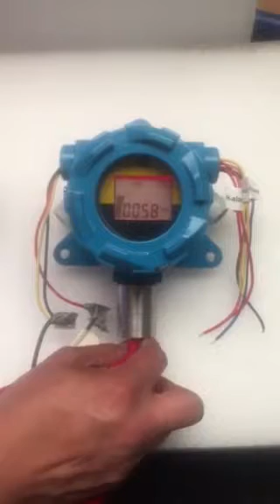PRUEBA DE ALCOHOL CON DETECTOR RBT-1080